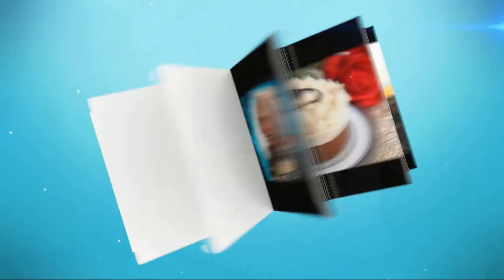Relationships Finding the Perfect Mate- Prepare!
The best relationship advice to attracting the right dream partner is to not focus on the other person, but make yourself the best you can be first. Like attracts like. Dream partners only attract to other dream partners. And not by simply looking good on the surface. Whatever you want inside and out- YOU must be also inside and out! Markus Rothkranz and Cara Brotman reveal their secrets for a successful relationship in this bedroom series of videos for people wanting only the very best in their lives. Great relationships are more than just love or looking good.Intimacy is more than physical. Nothing is done out of obligation here. Yes a great fantasy life is possible. But you must PREPARE! So watch this series and enjoy.